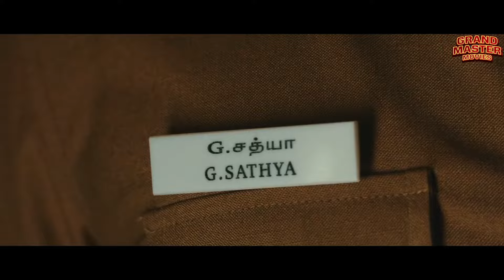100 (2023) Official Hindi Teaser | Atharvaa, Hansika Motwani, Yogi Babu | Sam Anton | New Movie 2023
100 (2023) Official Hindi Teaser | Atharvaa, Hansika Motwani, Yogi Babu | Sam Anton | Hindi Dubbed Movie 2023 | South Movie 2023 | @GrandMasterMoviesOfficial

Credits:
Directed by Sam Anton
Written by Sam Anton
Produced by Kaviya Mahesh
Starring Atharvaa, Hansika Motwani, Radha Ravi & Yogi Babu

Synopsis
A young cop, who works in a police control room, tries to solve the mysterious case of a kidnapped girl.